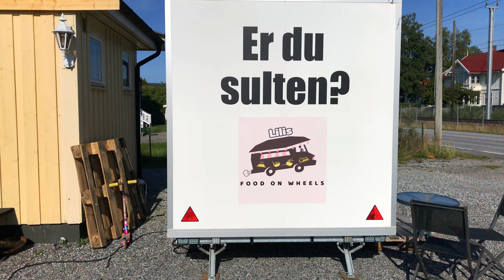Waking up at 5am for a week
I have a new challenge for me and it is to wake up at 5 AM every morning for 1 week. Who knows? Maybe it could be a life project to wake up at 5 AM every morning?

Filmed with Black Magic Pocket Cinema Camera.
Lens: Olympus 12 - 40mm f2.8